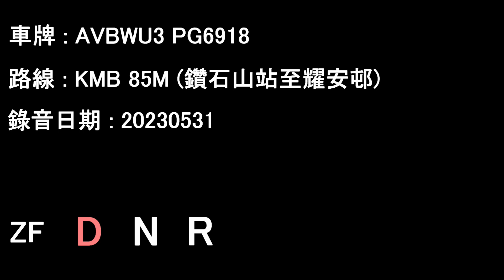[D9B/ZF][Audio] "Full Throttle" Volvo B9TL/KMB AVBWU3 PG6918@85M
Date: 31/05/2023

Diamond Hill Station to Yiu On Estate

Operator: Kowloon Motor Bus
Fleet number: AVBWU3
License plate: PG6918
Engine: Volvo D9B-310
Gearbox: ZF Ecolife 6AP1403B